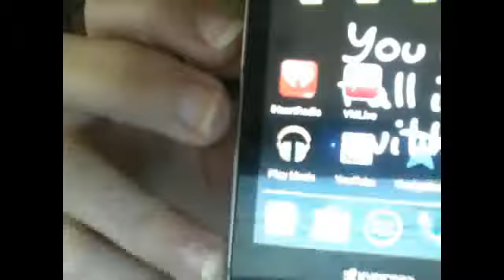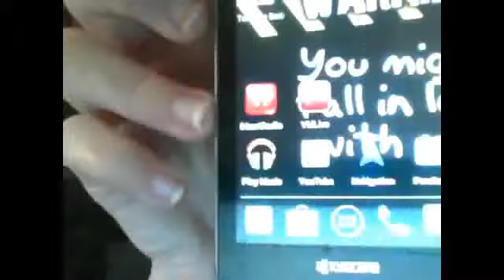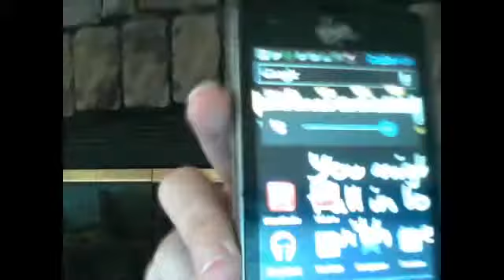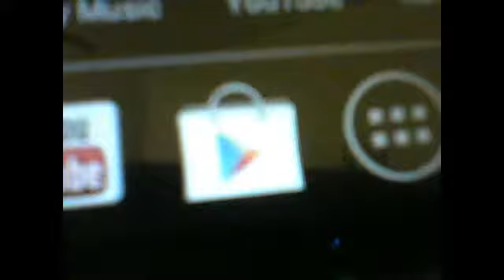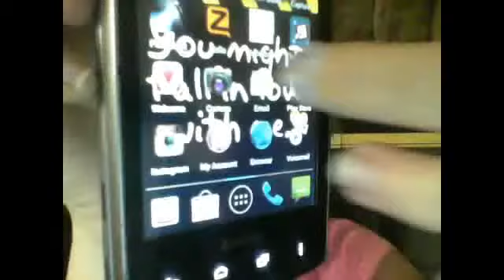Whats on my phone 2014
READ DESCRPTION:) :) :) :) :)

hi my name is tiffany and im 14